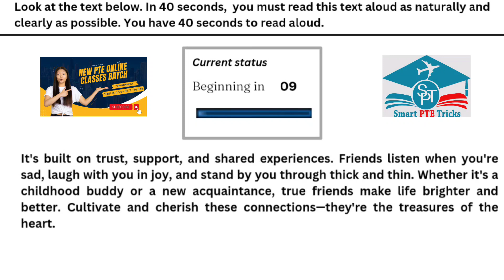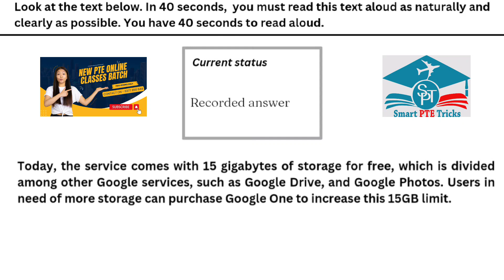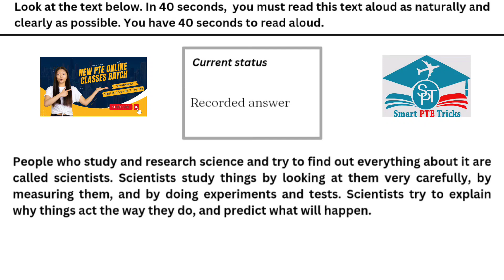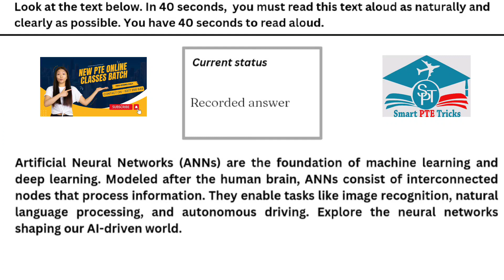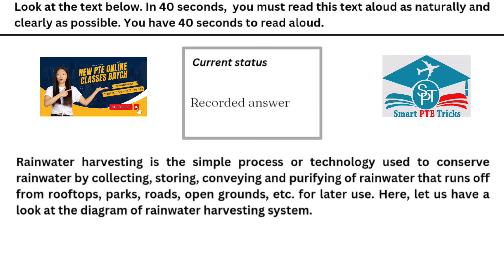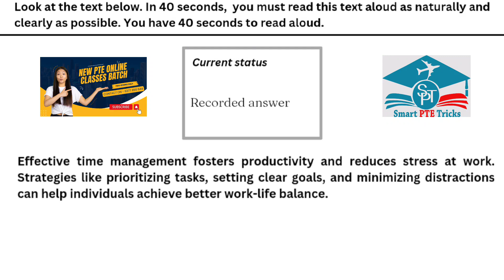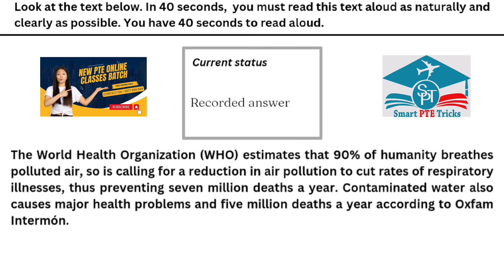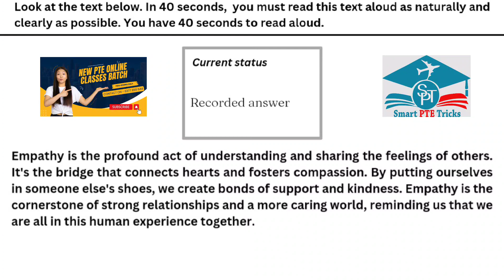PTE READ ALOUD APRIL 2024 - MOST REPEATED IN EXAMS